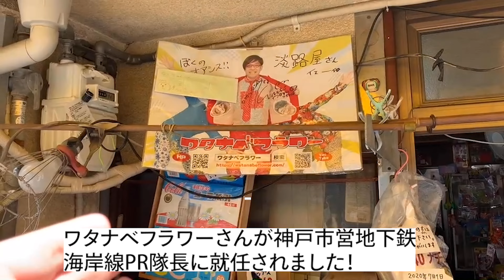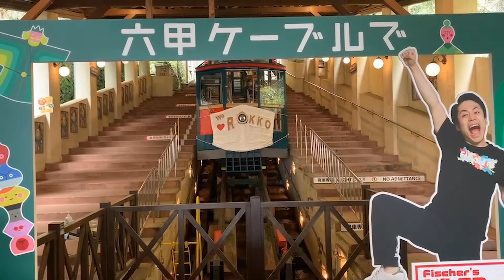始発ちゃんと昭和の匂いのする駅舎などを散策しました♪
某日、始発ちゃんが来阪されると言うことで、昭和な匂いがする駅舎などをご案内しました。道中も色んな話で盛り上がり、楽しい旅でした♪

某日、神戸駅のSL静態保存、須磨浦公園駅、須磨浦ロープウェイとカーレーター、御崎公園の神戸市電の静態保存、駄菓子屋の淡路屋、和田岬駅、六甲ケーブル下駅、六甲ケーブル山上駅、神戸電鉄の三木上の丸駅、北条鉄道の播磨下里駅、長駅、水間鉄道の水間観音駅をまわりました。

一緒に散策してくれた友人のよしおさん、トビさん、有り難うございました🙇‍♂️
動画編集でご協力いただいたよしおさん、重ねて有難うございました。

　・魔王魂様
　・甘茶の音楽工房（Music Atelier Amacha）様
　・MusMus様
　・DOVA-SYNDROME様